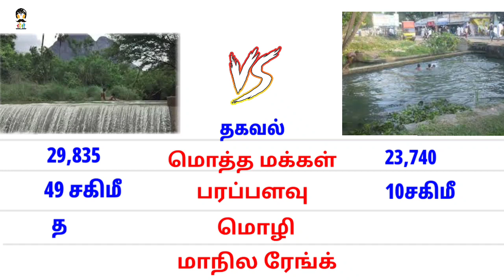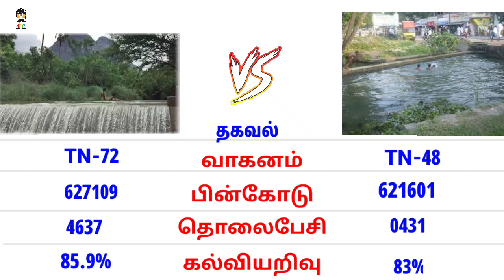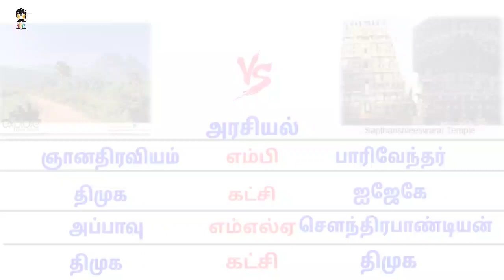பணகுடி VS லால்குடி Panagudi VS Lalgudi#datatamilan